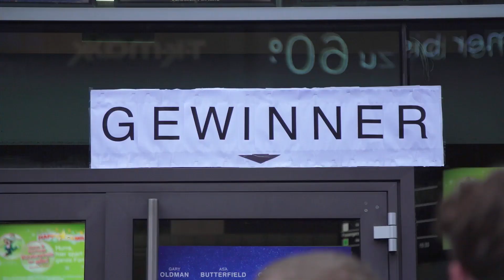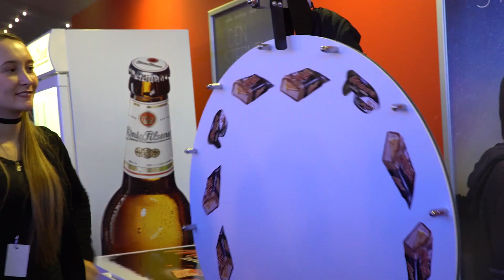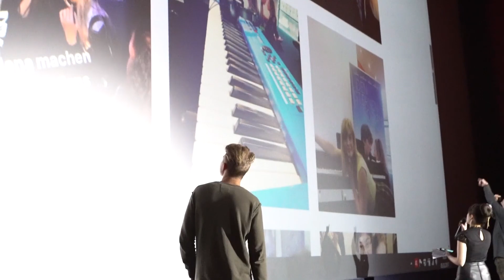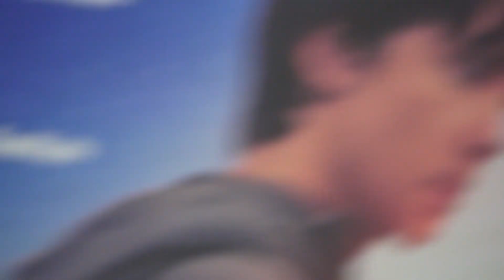DEN STERNEN SO NAH Premiere Fan-Screening | Jetzt auf DVD, Blu-ray & digital!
Kurzinhalt:
In der nahen Zukunft hat die Menschheit begonnen, andere Planeten zu besiedeln. Unter anderem werden auch Kolonien auf dem roten Planeten, dem Mars, errichtet. Natürlich wollen Wissenschaftler wissen, wie sich eine Geburt und das Aufwachsen auf dem fremden Himmelskörper auf einen Menschen auswirken und so wird Gardner Elliot (Asa Butterfield) einer der ersten echten Marsianer.

Trotz der Entfernung zur Erde gibt es die Möglichkeit, das Internet zu nutzen. Beim Surfen trifft der junge Marsianer ein hübsches Mädchen aus Colorado (Britt Robertson) und verliebt sich in sie. Außerdem lässt ihn die Frage nicht los, wer sein Vater ist.

Die beiden Jugendlichen, die sich nur vom Bildschirm kennen, haben nun ein gemeinsames Ziel: Sie wollen sich treffen und Elliots Vater finden. Aber das stellt ein größeres Problem dar als gedacht. Die Schwerkraft der Erde ist für den Jungen nämlich lebensbedrohlich, da er derartige Anziehungskräfte in seiner Heimat nicht gewohnt ist.

Regie: Peter Chelsom

Darsteller: Asa Butterfield, Britt Robertson, Gary Oldman